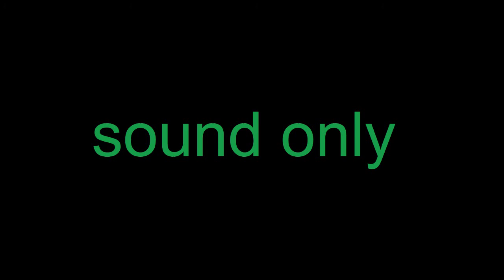20210116 ゴンドラ スカイシャトル（HPLバイノーラル）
よみうりランドのゴンドラの音です。
スペーシーな倍音と低音の唸りをお聴きください。
遊園地上空を通るので途中でアトラクションの音が聴こえます。
ヘッドフォンまたはイヤフォンの使用をおすすめします。

Integrated Loudness：-24.0LKFS
レコーダー：ZOOM H3-VR (24bit / 96kHz FuMa収録)
編集：NovoNotes 3DXでHPL（バイノーラル）に変換。
収録日：2021年1月16日